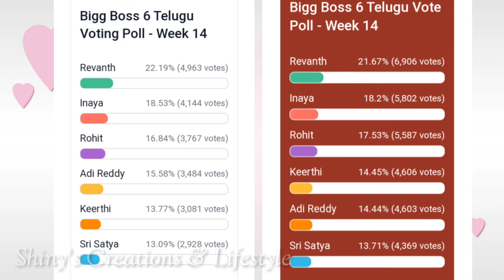సత్య Vs శ్రీ హాన్ ..... అధర గొట్టిన సత్య